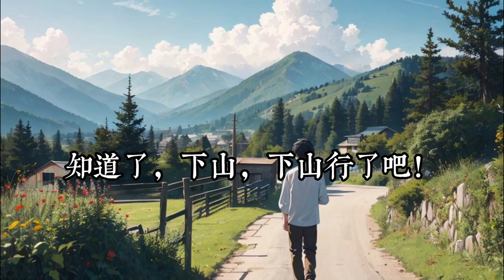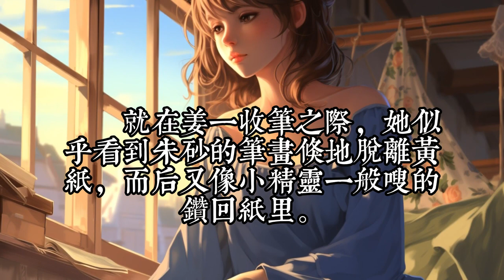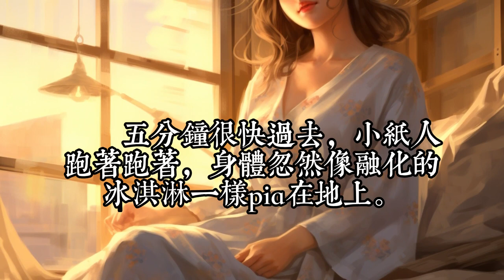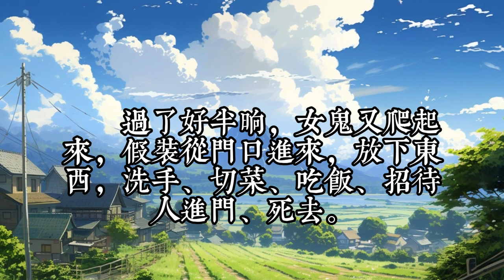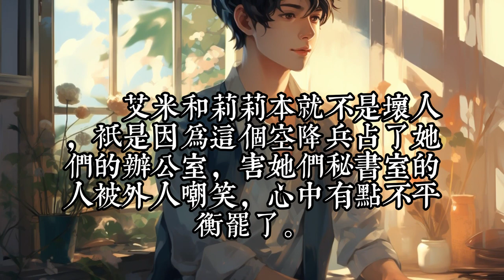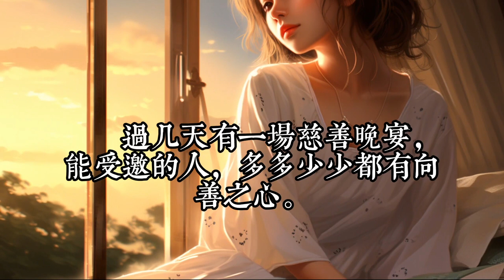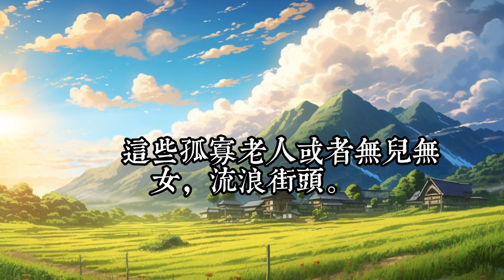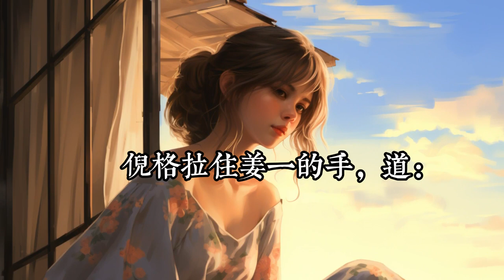《她五行缺钱》1- 30姜一五岁时被拐，意外成了无名道观第一百零八代传人。 抚养她长大，教她本事的，是祖师奶奶留在牌位里的一缕残魂。 而她的道观，就是山上猎户不要的破木板房，没水没电。